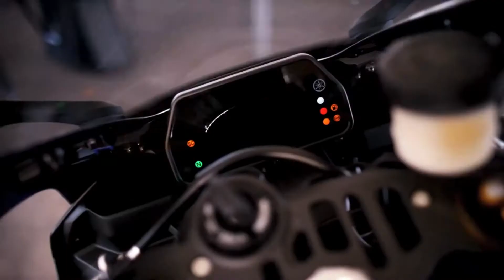La Câlin (YAMAHA YZF R1)